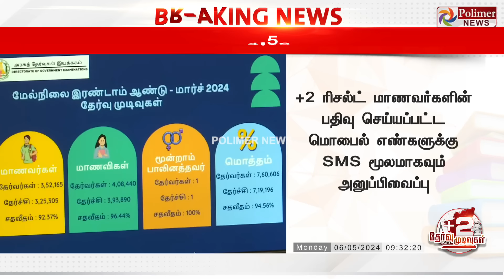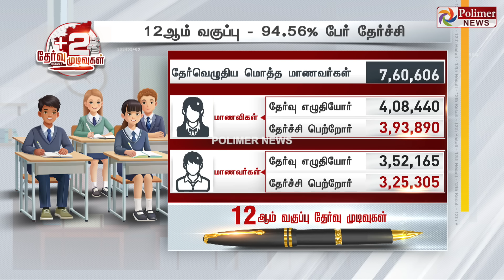தட்டி அள்ளிய மாணவிகள் - சறுக்கிய மாணவர்கள் - +2 தேர்வு முடிவுகள் வெளியானது..!